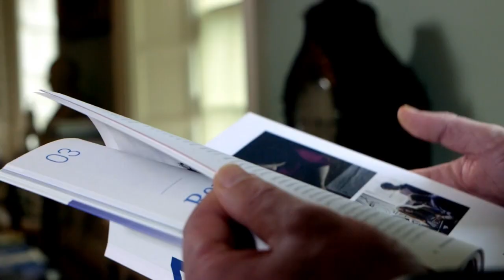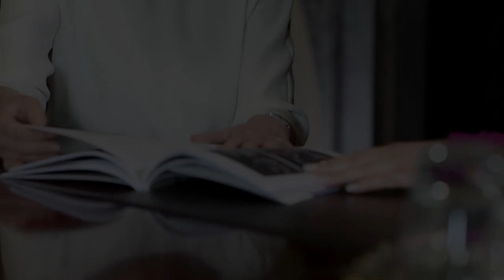Driving Excellence through Gender Equality